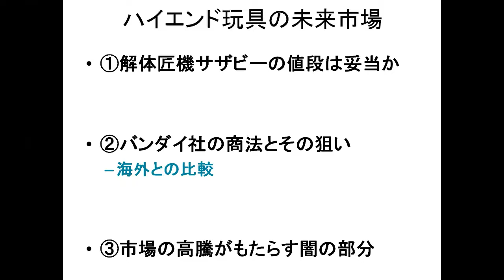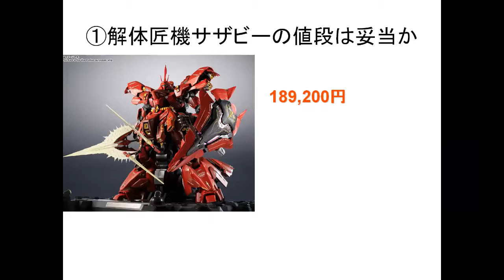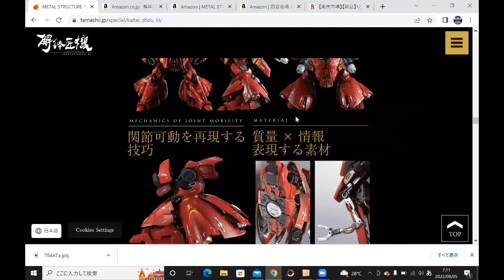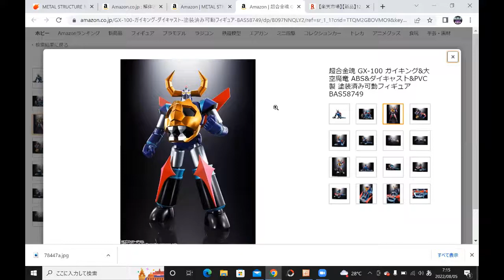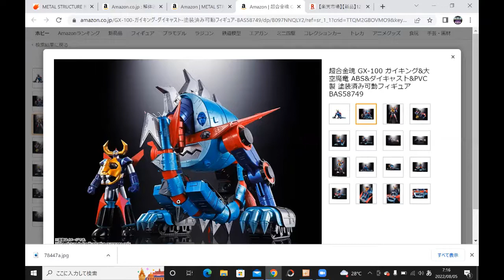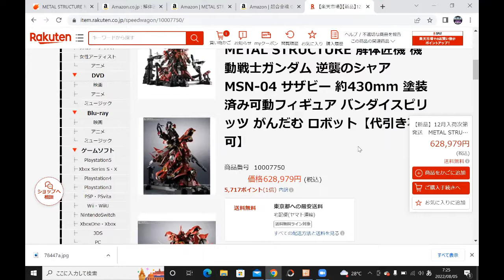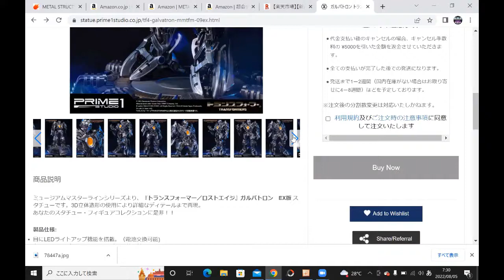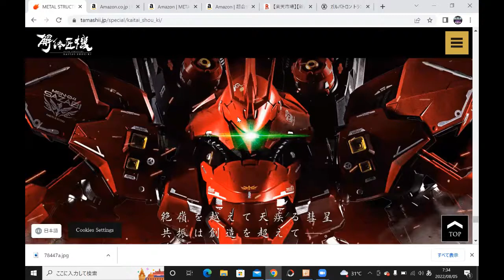解体匠機 MSN-04 サザビーの価格（189200円）は妥当？ そもそも嗜好品に妥当な価格は存在するのか・・・・・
秒殺された解体匠機MSN-04サザビーを値崩れが止まらない超合金魂GX-100大空魔竜と比較してみた。ファンの評価が真逆となった理由は？
GX-100

この動画は3つに分かれております。 これは最後（オマケ＾＾；）の部分になります。ハイエンド玩具の高額化とその理由について以下の動画にて説明しております。よかったらご参照ください（ヨーロッパ人故に、少々聴き取りづらい日本語だけはをお許し下さい＾＾；）